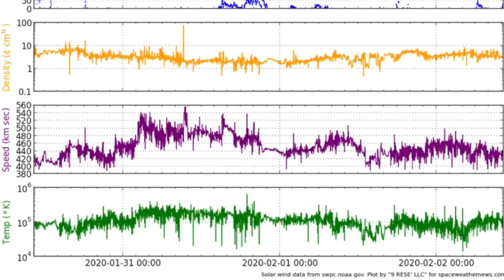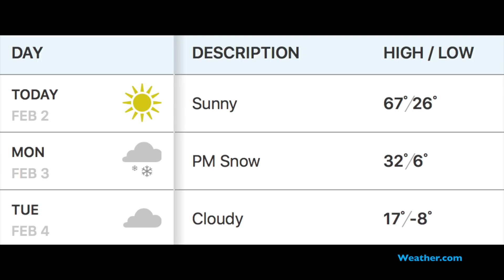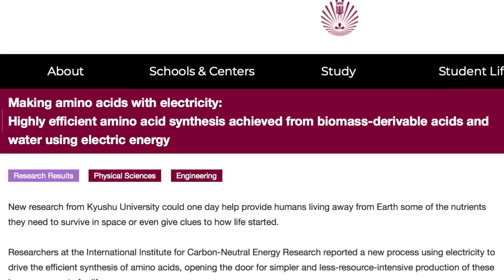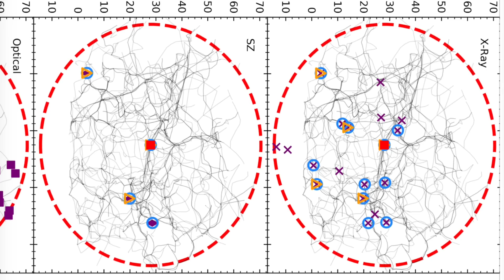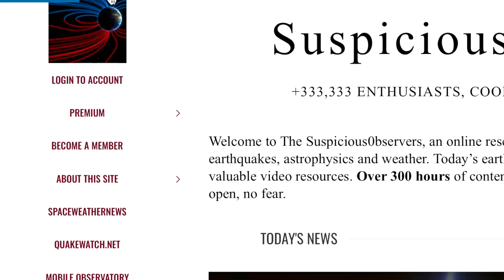Sun, Weather, Mars, Cosmos, Spark of Life | S0 News Feb.2.2020